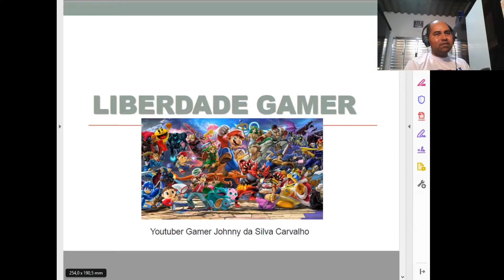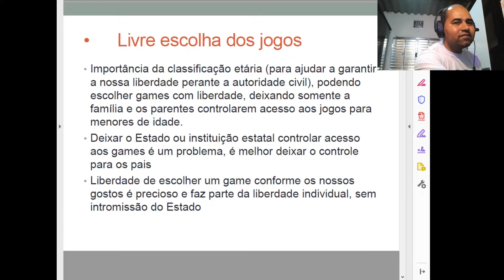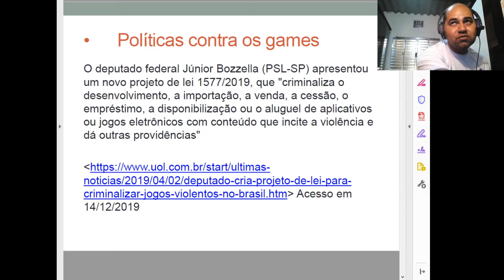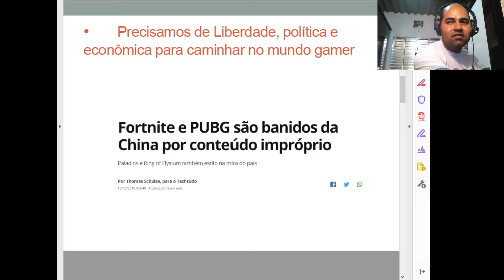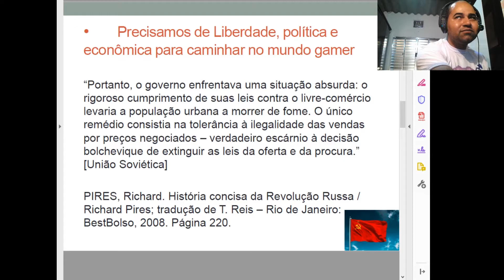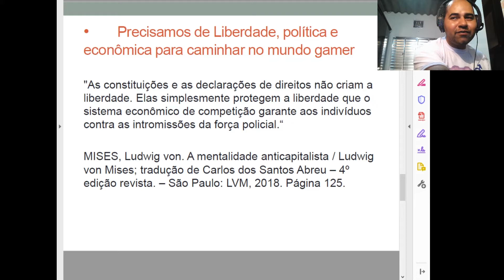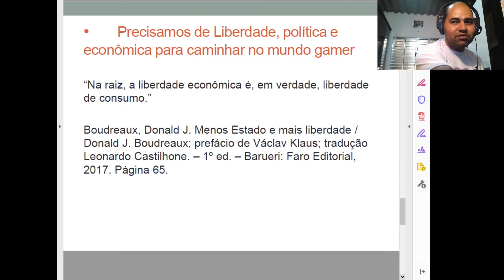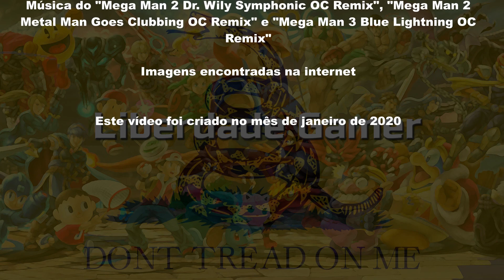Liberdade Gamer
Este vídeo aí é sobre Liberdade Gamer, sobre um ambiente social favorável ao mundo dos games e dos jogadores para jogos eletrônicos.

Bibliografia citado no vídeo:

Uol. Deputado cria projeto de lei para criminalizar jogos violentos no Brasil. 2/04/2019. Acesso em: 14/12/2019

MARX, K. e ENGELS. Manifesto do Partido Comunista.
S. Paulo, Ed. Escala, 2007. Página 72.

PIRES, Richard. História concisa da Revolução Russa /
Richard Pires; tradução de T. Reis – Rio de Janeiro:
BestBolso, 2008. Página 220.

MISES, Ludwig von. A mentalidade anticapitalista /
Ludwig von Mises; tradução de Carlos dos Santos
Abreu – 4º edição revista. – São Paulo: LVM, 2018.
Página 83.

DRIVER, Stephanie Schwartz. A Declaração da
Independência dos Estados Unidos.
Tradução de Mariluce Pessoa. Rio de Janeiro, Ed.
Jorge Zahar, 2006. Página 44.

Boudreaux, Donald J. Menos Estado e mais liberdade /
Donald J. Boudreaux; prefácio de Václav Klaus;
tradução Leonardo Castilhone. – 1º ed. – Barueri: Faro
Editorial, 2017. Página 65.

MISES, Ludwig von. As seis lições/Ludwig von Mises:
tradução de Maria Luiza Borges – 7º edição – São
Paulo: Instituto Ludwig von Mises Brasil, 2009. Página
27.

Parceiros do canal:

Consoles e Android Brasil

Gilvan Oliveira

Café com Games

vinicios FTS Mød brasil RS